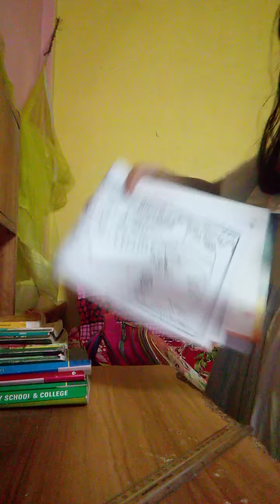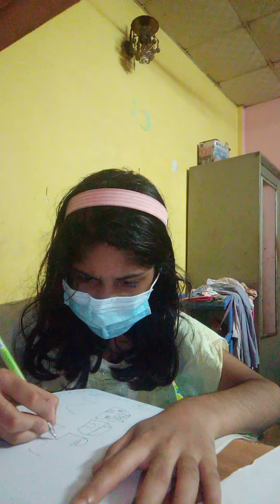School life part 2